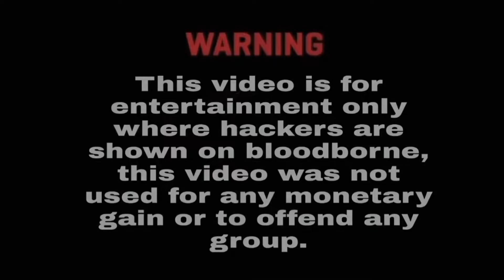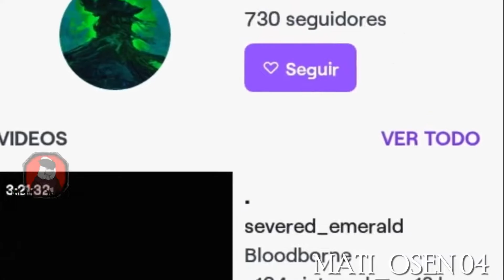【Bloodborne Blacklist】TOP: 10 Cheaters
0:00 - Welcome
0:23 - miquel__97
1:11 - Gin_Tonic_Festa8
2:27 - morbidino666
4:23 - Gallpro2
7:27 - Streff86-fabbris
7:48 - pheochromo1
9:01 - rjake17
10:48 - Metaldoji
11:44 - Mensis_Monster
12:23 - Severed_Emerald
15:51 - Sucribete 👍

Bye bye

And see you in a Next Video

Lista de reproducción/Play List